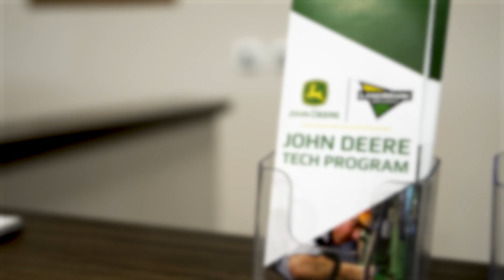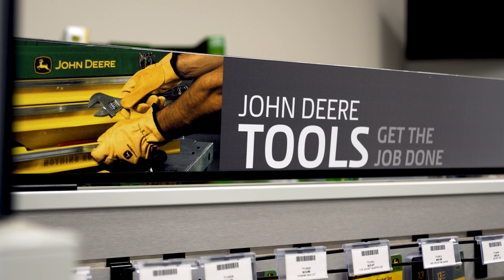LandMark John Deere Student Tech Program Testimonial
Current LandMark Technician, Will, shares his experience going through the John Deere Certified Tech Program at Milford with LandMark Implement.